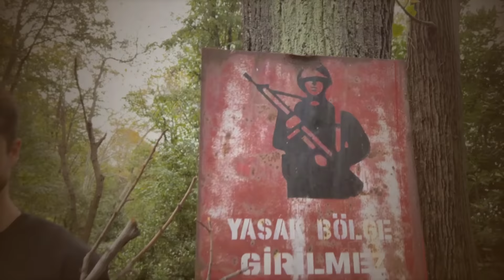Gökhan Keser - Nedensiz Telaşlar (Official Video)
Uslu durmayanlar, hep yanlışa aşık olanlar... Sizin için NEDENSİZ TELAŞLAR ❤️‍🩹❤️‍🔥

Produced by: 22 Müzik
Gökhan Keser Management & Booking: 22
Yapım / Video Prodüksiyon: GE Media

AUDIO

Produced by: Volga Tamöz
Executive Producer: Gökhan Keser
Executive Producer: GLS
Düzenleme: Volga Tamöz
Mix / Mastering: Tarık Ceran

Yönetmen: Sözmentor
Kurgu / Colour: Sözmentor

FOTOĞRAF

Fotoğraf: Tayfun Çetinkaya
Styling: Ümit Ünal
Styling Danışmanı: Tuğçe Göknil
Saç / Makyaj: Shahrzad Nasiri
Aksesuar: Zone Aksesuar

Kapak Tasarım: Yeşim Kanğın
Basın / Radyo PR: Refik Sarıöz
Stüdyo: Q4 Production

Nedensiz Telaşlar | Şarkı Sözleri (Lyrics):

Çıkmıyor aklımdan
Yine yakacak bu ateş
Uslu durmuyor aklım
Yanlışlara aşığım

Sonu değil umurumda
Gel sarılalım şimdi burada
Aşk yanmak yok kaçmak
Zaten amaç tutuşmak

Sözüm sana
Özüm aynan
Teslim sana
Oyna onla

Hazır bahar, onu sen kucakla

Olduğu gibi yerinde
Kalmalı aşk yine seninle
Dolar anılar günün birinde
Her seferinde
Baştan, başlatır hayat en baştan
Değersiz bu yaşlar
Nedensiz telaşlar
Kalbim savaşta

Sönsün ışıklar yine yine bu gece
Yine karışalım yine yine bi’ süre
Yine dokunsa yine tenin tenime
Yine dursun zaman yine bu gece